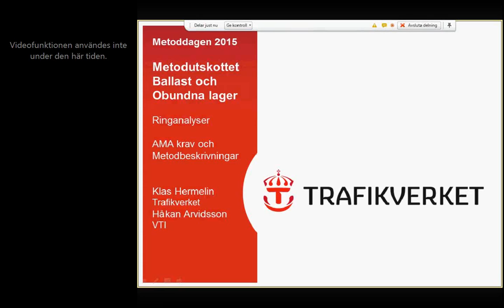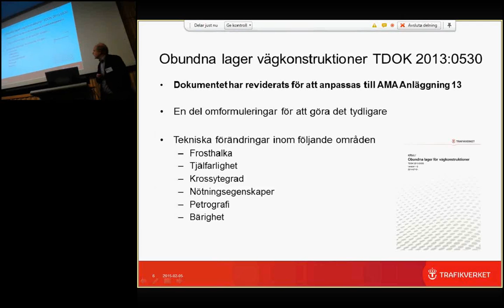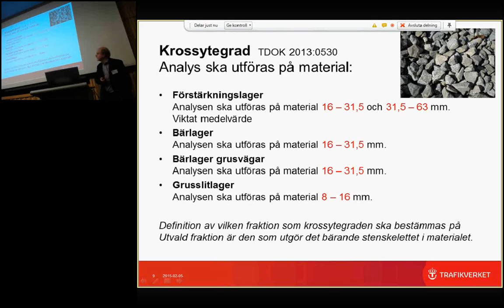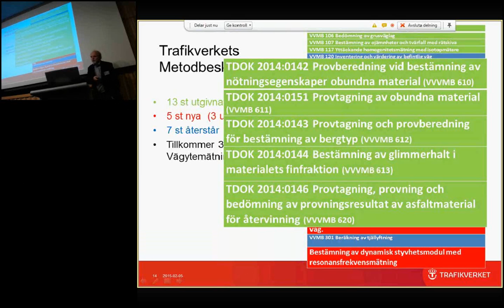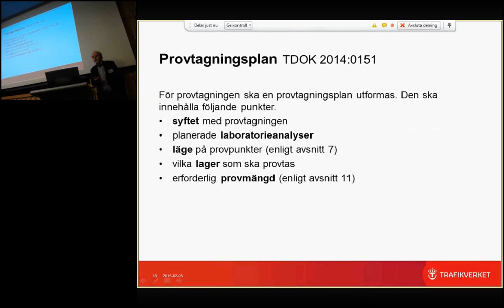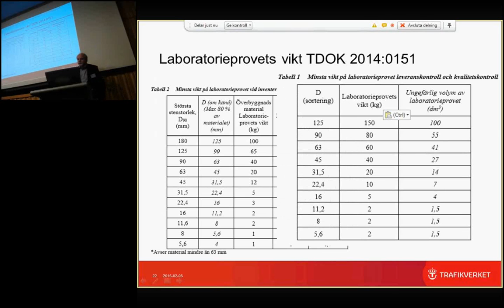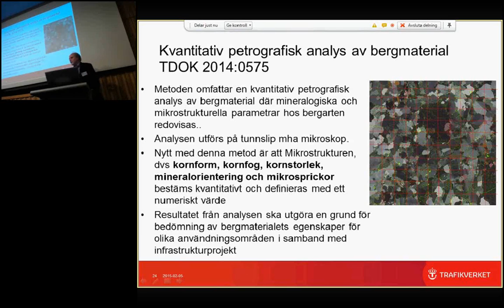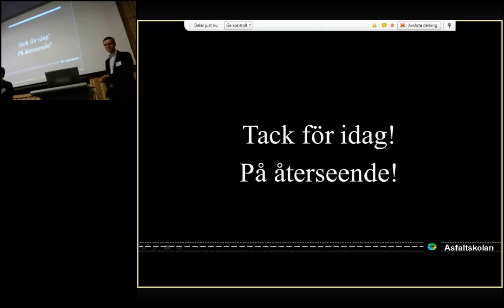Metoddagen 2015 Hermelin Klas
Nya krav och metodbeskrivningar från Trafikverket